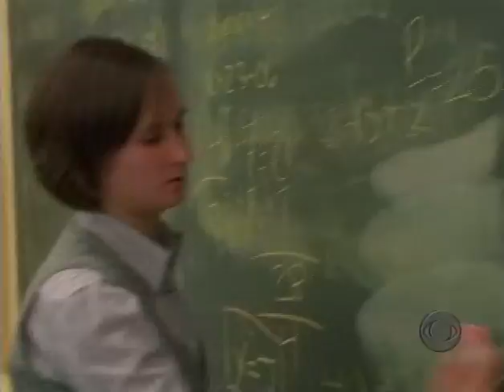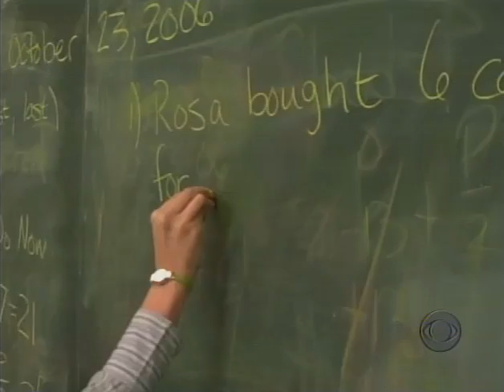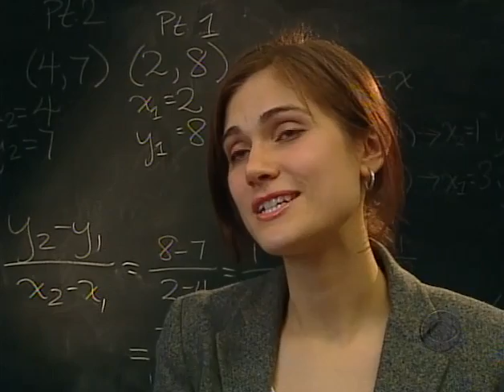Billionaire Aims To Solve A Math Problem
profile of Math for America on CBS Evening News with Katie Couric